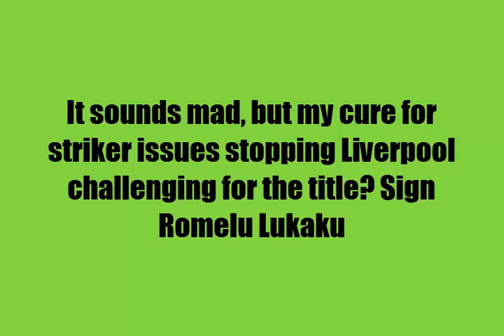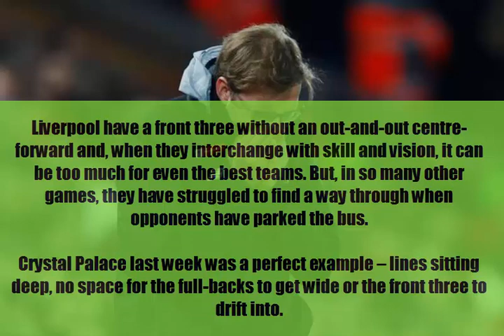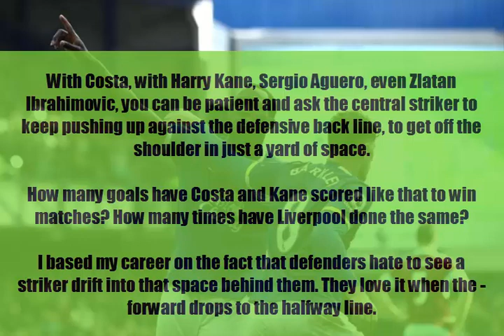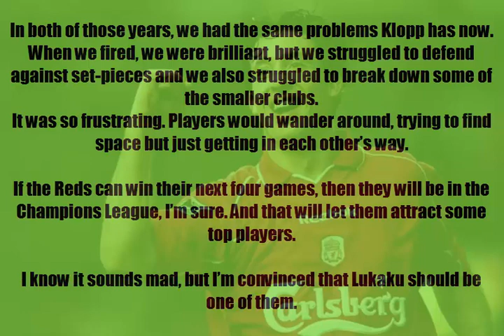It sounds mad but my cure for striker issues stopping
The Reds need a proper frontman to be champions, and with Lukaku clearly leaving Everton why not move to ­Anfield?